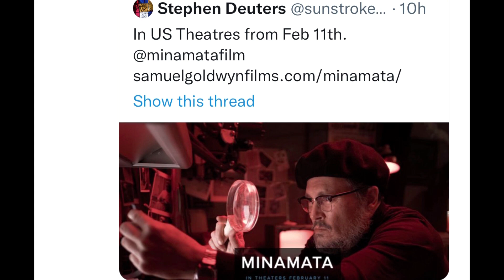MINAMATA RELEASE DATE IN THE USA !TICKET GIVEAWAY !!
Thank you for your support, it means more then you imagine.